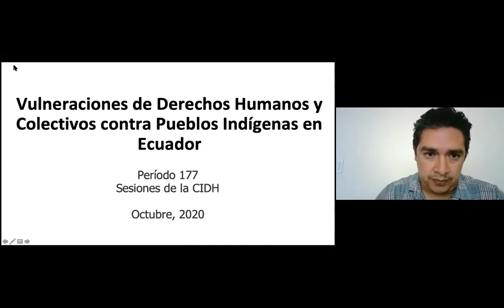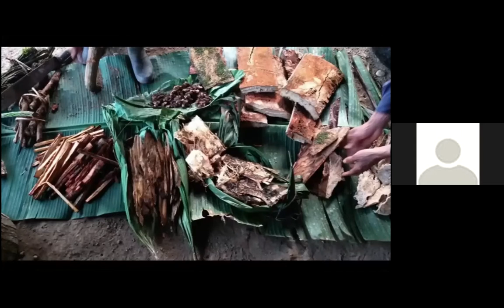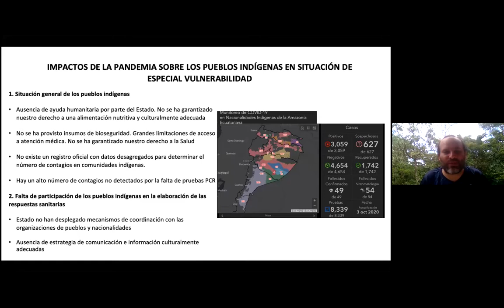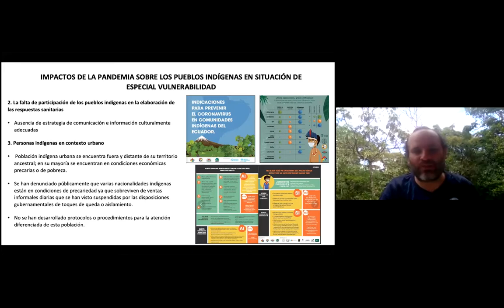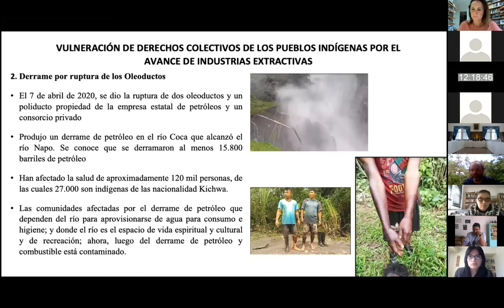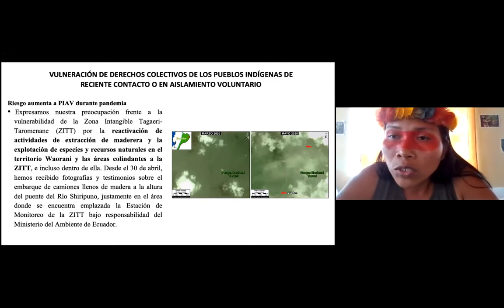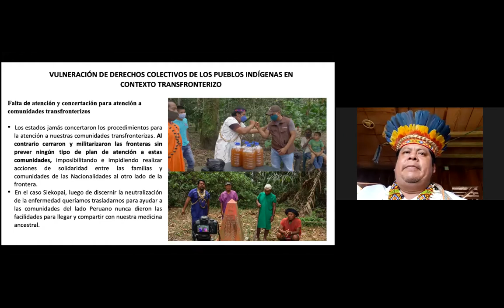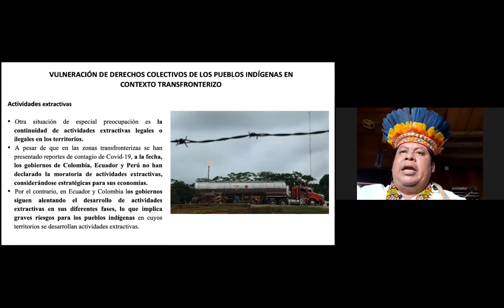PS177 - Audiencia - Vulneraciones de DDHH y colectivos contra pueblos indígenas en Ecuador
PS177 - Audiencia - Vulneraciones de derechos humanos y colectivos contra pueblos indígenas en Ecuador